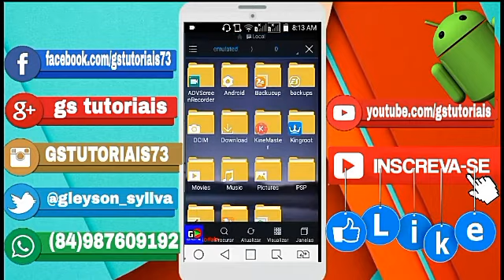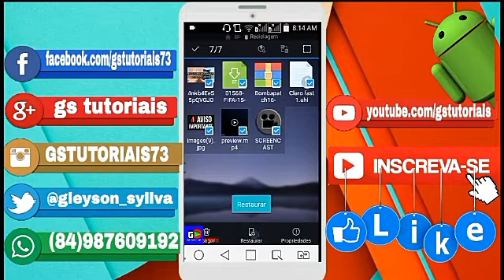Como recuperar arquivos deletados no seu Android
e aee galera blz ..? Hoje trago para vocês uma dica massa,de como está recuperando arquivos no seu Android...seja fotos ..App..vídeos enfim..galera basta você usarem o Es File Explorer..um gerenciador de arquivos poderoso..se vocês tem o App instalado no seu aparelho siga os Passos no vídeo..se não tem ele instalado palse o vídeo ..e acesse o card logo acima do vídeo👆..pra baixar ele...e volta para o vídeo.então galera é isso ..se gostaram do vídeo deixe seu like e seu comentário..e inscrevam no canal pra aqueles que não são inscritos...fiquem todos com Deus. 🙏🙏🙏🙏🙏🙏🙏🙏